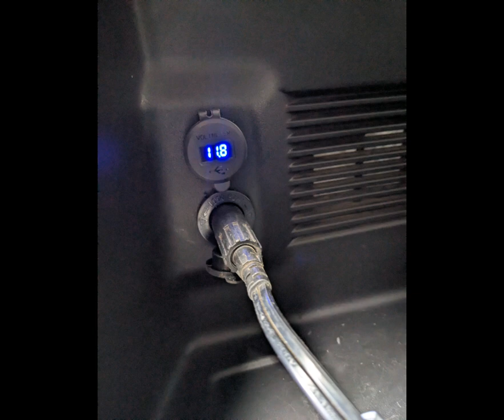A este Suzuki Jimny le instalamos varios accesorios.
Buenos días! A este Suzuki Jimny le instalamos varios accesorios , acá les dejamos un vídeo con los trabajos realizados. Pura vida!